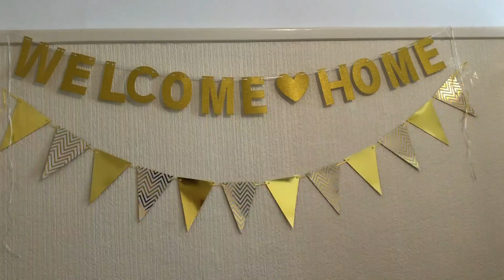Finally together ❤ (no more long distance)😏🇳🇵🇬🇧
Thankyou 😊